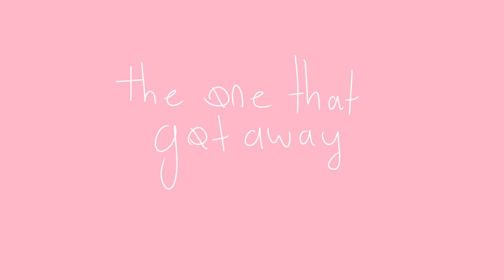the one that got away // vent kinda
maybe if i was different she'd have liked me lmao